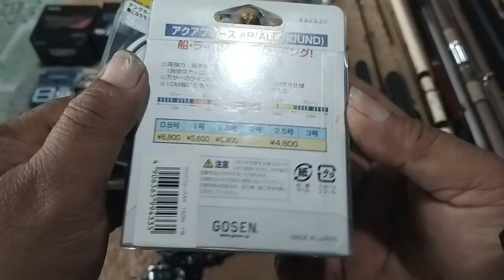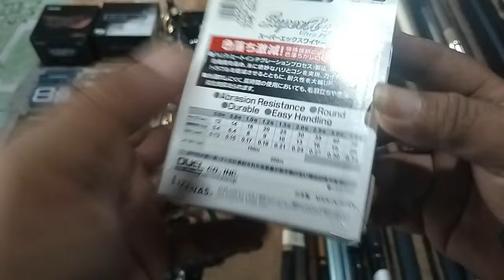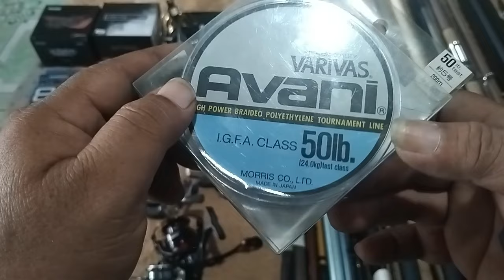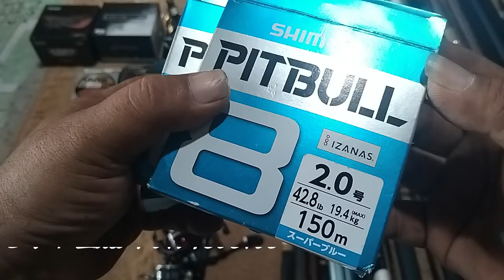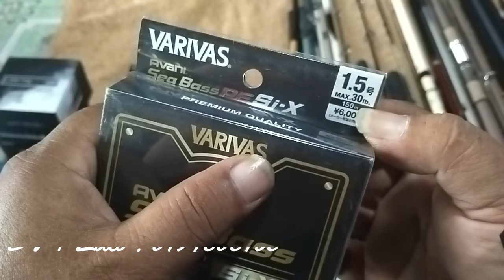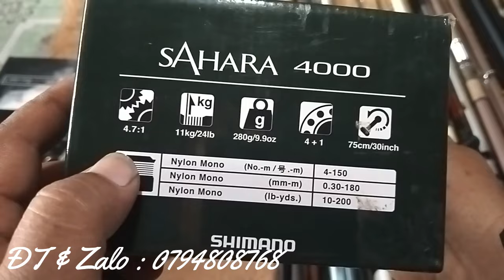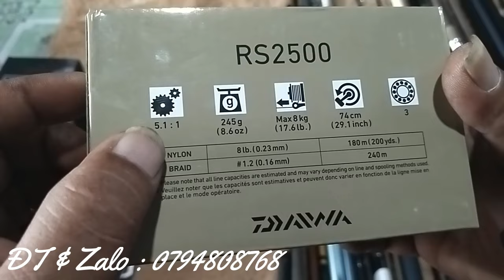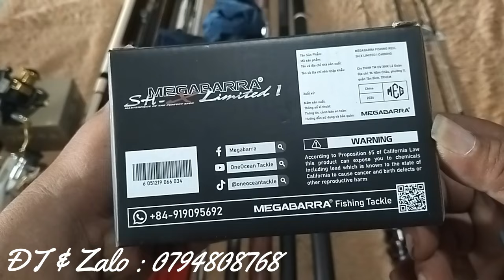Video 188( 5-10-2024) Đồ câu Nhật bãi: Lô máy ,cần, dây ... bao ship. SĐT & Zalo 0794808768.